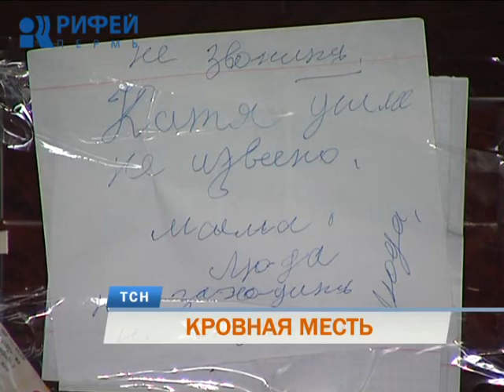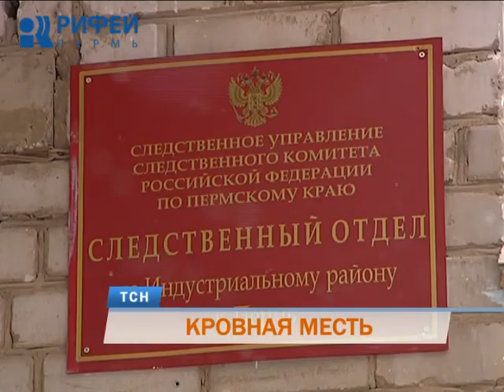Пермячка жестоко расправилась с мужем за то, что тот оскорбил ее мать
Кровная месть. Жительница Индустриального района жестоко расправилась с мужем за то, что тот оскорбил ее мать. Конфликт между тещей и зятем произошел за пару дней до убийства. Все это время женщина ждала, когда ее вспыльчивый супруг попросит у пенсионерки прощения. А услышав отказ, взяла в руки нож. Подробности в репортаже Елены Еговцевой.